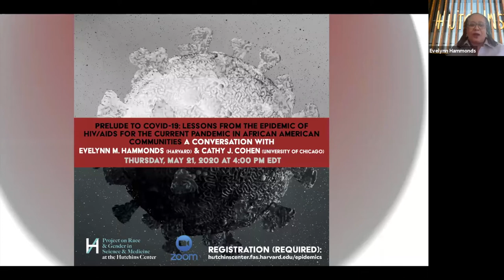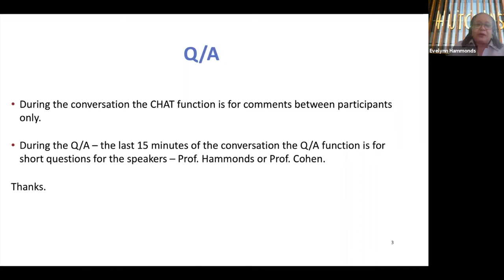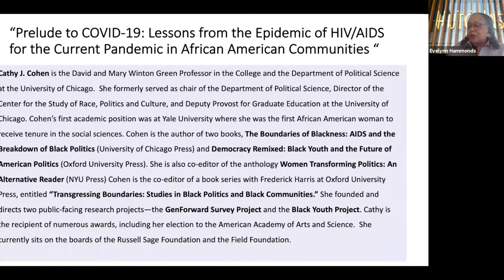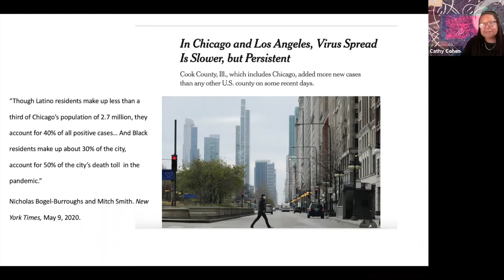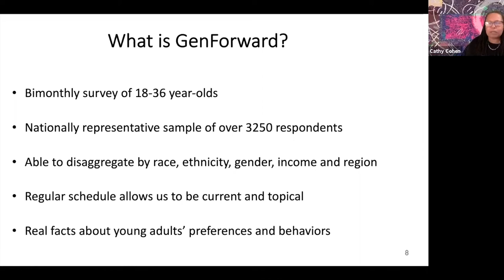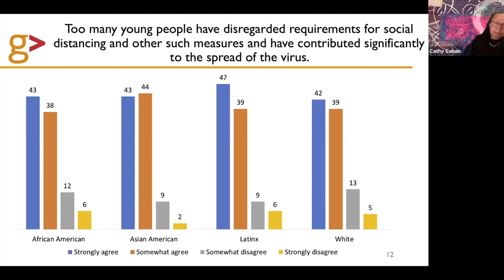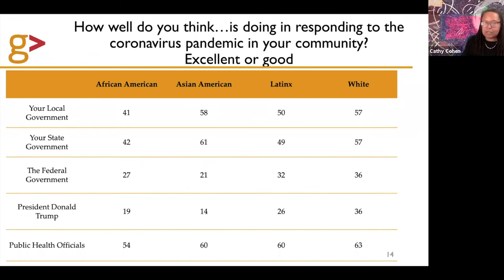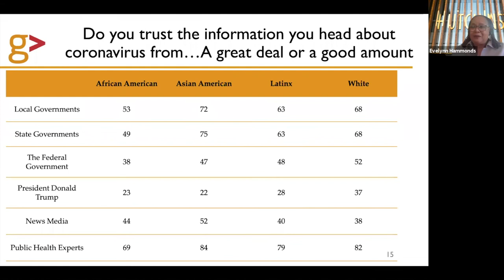Webinar May 21, 2020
Epidemics and African American Communities from 1793 to the Present
Hosted by Professor Evelynn Hammonds

Our seventh event:  “Prelude to COVID-19: Lessons from the Epidemic of HIV/AIDS for the Current Pandemic in African American Communities”
-- A Conversation with  Cathy J. Cohen ,